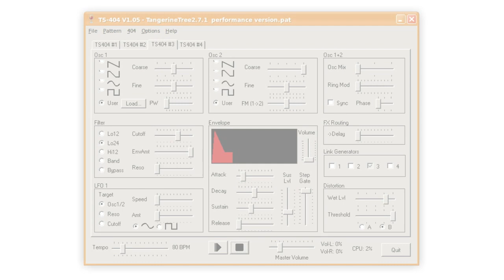TS404 Tangerine Dream inspired Session #3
Session #3 of my Berlin-School sequencer lines experimenting with the TS 404 program, trying to make it sound like a Tangerine Dream-like sequencer line from the 1970s. It's a variation of Session #1.